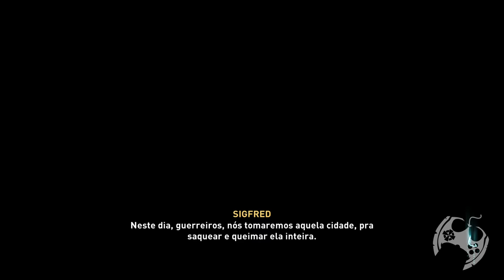O CERCO DE PARIS - ASSASSIN'S CREED VALHALLA (LVL PESADELO ULTRA HARD) - PARTE 2 [ PS5 - 4K 60FPS ]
🔻🔻 SEJA MEMBRO 🔻🔻

🔻🔻 CONECTE-SE COMIGO 🔻🔻

Kallil Augusto